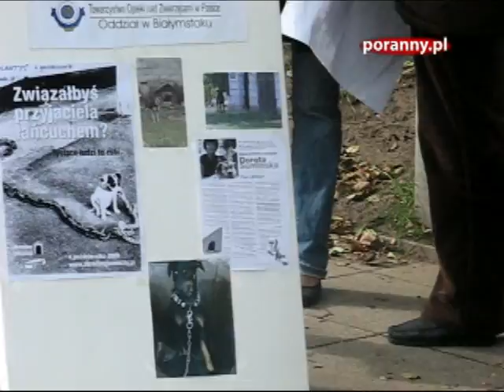Zerwijmy łańcuchy. Białostockie Planty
Na białostockich plantach trwa akcja "Zerwijmy łańcuchy". 4 X 2009 r.